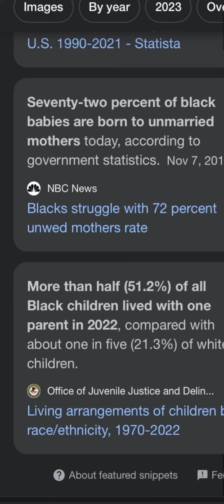Dr. Umar Johnson can’t even save SUKIHANA and Black Modern Women